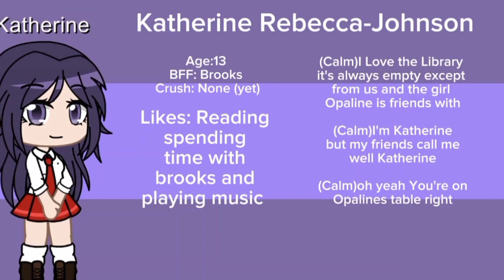I did it again ;w; sorry @Olivia_B_Gocha_1808 (This IS better– I.. think...)